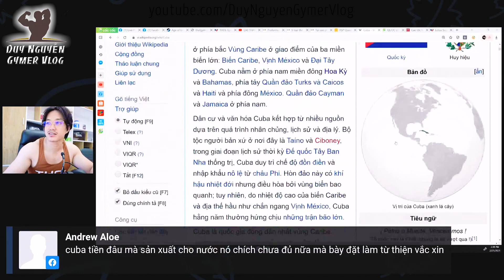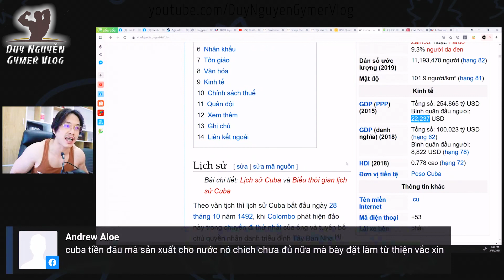Mỹ Mị Dân Nước Mỹ Là Đủ Vắc Xin Thôi, Chứ Không Đủ Tuổi Đi Cho. Cuba Giàu Và Mạnh Tới Mức Mỹ Ghét?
0:00 VN có nên mua vắc xin của Nga hay không? Chắc chắn rồi, có khi còn được cho nữa ấy
0:25 Vắc xin giờ có 2 loại là từ thiện và cho. Mỹ không đủ tuổi, chỉ gáy trong nước Mỹ thôi
0:58 Mỹ mị dân nước Mỹ là đủ vắc xin thôi, chứ đi cho Quốc tế thì không đủ tuổi
1:30 Cuba là cường quốc về y tế luôn nhé. Vắc xin thì chờ Cuba nhé
1:53 Cuba không nghèo đâu, HDI của Cuba hơi bị cao nhé, Phản động làm sao biết được
2:36 Wikipedia về Cuba cho cả nhà xem
3:06 Sức mua tương đương của Nga giàu cỡ nào
3:42 Cuba quân sự mạnh cỡ nào? Đập cả đàn em của Mỹ nên Mỹ mới cấm vận Cuba
4:31 Cuba với Mỹ gần nhau, Mỹ định up sọt lại mà không nổi đâu
5:14 Mỹ núp lùm định úp sọt vào một đêm không trăng không sao mà không nổi luôn. Chán ghê á
5:56 Theo hiệp định Mỹ với Liên Xô thì cả 2 đều phải rút vũ khí hạt nhân về hết
6:40 Cuba là nước mang tiếng anh em với VN, sao sang Cuba phải sang Visa?
7:45 Khuyết điểm của Tam Quyền Phân Lập là gì?
8:13 Muốn coi nhược điểm của Tam quyền phân lập thì cứ nhìn Xã hội Mỹ hiện tại
8:59 Một miếng đất mua chỗ chôn bên Mỹ cũng khó. Mua cả bảo hiểm cho miếng đất đó nữa chứ :v
9:54 Tổng cục Thuế bác khiếu nại của Coca-Cola Việt Nam, có nên làm gắt với nó không?
10:19 Sắp đi nghĩa vụ mà sắp đi nước ngoài làm ăn? Phân thân à?
10:29 Sao luật sự Hệ Điều Hành bị nhiều người đánh phá vậy?